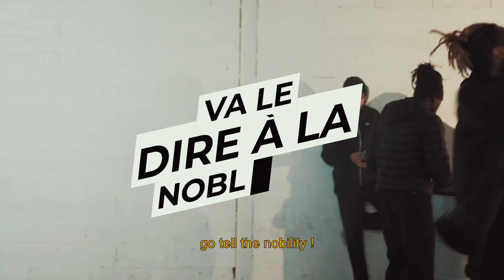TAIZ "BLACK POWER"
Clip produit par Y&W
Cadrage et Postprod par Ivory Concept
Sous-titage par Synop6films